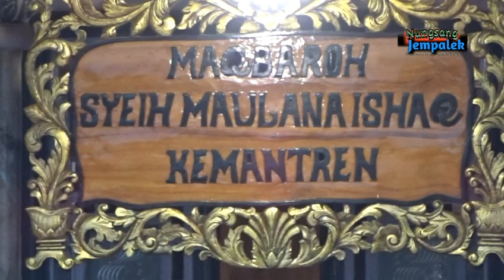wisata religi lamongan | ziarah makam syekh maulana ishaq | pantai kemantren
Wisata religi walisongo, dengan pemandangan pantai indah dan mempesona,tempatnya nyaman istirohat sambil minum kopi melihat pesona pantai kemantren pokoknya asyik,
Didukung parkiran sangat luas,sungguh menghibur,Dengan berziarah ke makam sunan syekh maulana ishaq lokasi berada di utara kurang lebih satu kilo dari arah makam sunan drajat lamongan,
wisata lamongan terutama dipantura banyak obyek wisata terbaru yang belum kita kenal.
contohnya wisata taman kuliner paciran yang lagi ngetren,
wisata bahari lamonga wbl, Maharani zoo, hotel tanjung kodok, pantai lorena paciran,gunung kendil wisata alam paciran, masih banyak lagi tentunya.

Desa Kemantren kecamatan paciran kabupaten lamongan jawa timur indonesia.